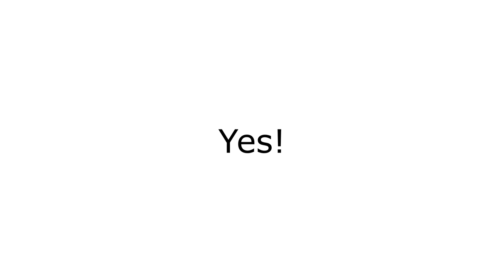This weapons no need of introduction